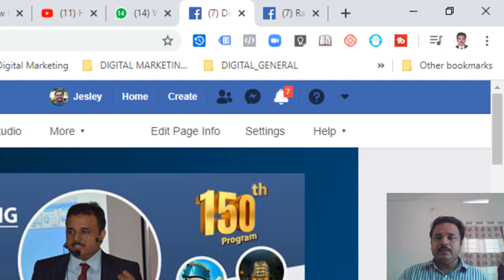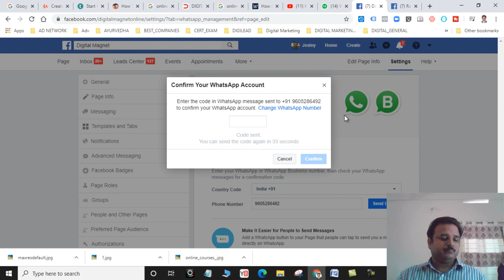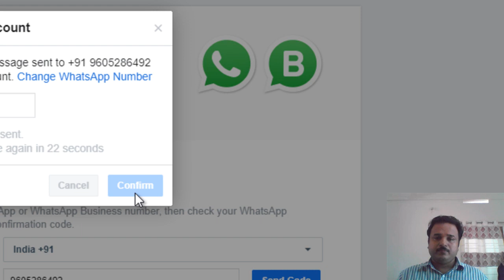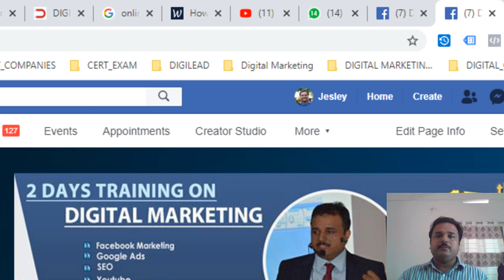How to add WhatsApp Chat Button on Facebook Page - Easy steps | Add Click to Chat WhatsApp Button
This video describes the method to add WhatsApp Chat Button on Facebook Page.